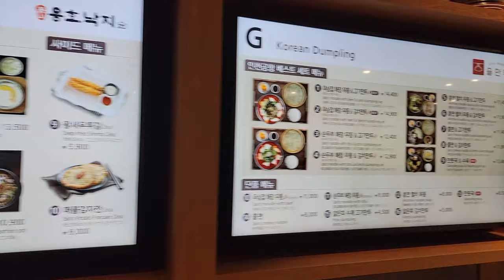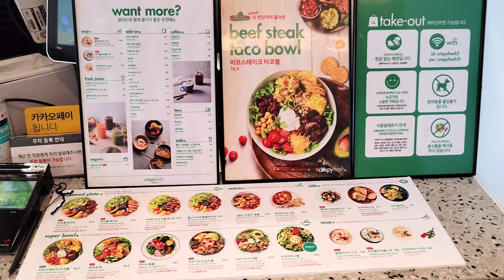Eating Adventures in Korea || Seoul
한식미담길 (Incheon Airport Food Court)
South Korea, Incheon, Jung-gu, 제2터미널대로 446 지하1층 중앙 인천국제공항 제2여객터미널 교통센터

Cafe Genie
33-2 Supyo-ro 6-gil, Jung-gu, Seoul, South Korea

싸다김밥 신촌점 (omurice and tonkatsu place)
South Korea, 서울 Seodaemun-gu, Sinchon-ro, 127 1층

Crispyfresh (Yongsan Station)
55 Hangang-daero 23-gil, Hangangno 3(sam)-ga, Yongsan-gu, Seoul, South Korea

Bun Cha Ha Noi Oi (하노이어이)
13번지 771 Wolgye-dong, Gwangsan-gu, Gwangju, South Korea